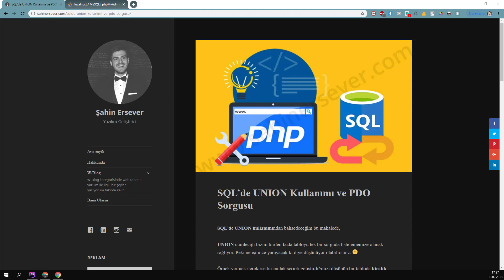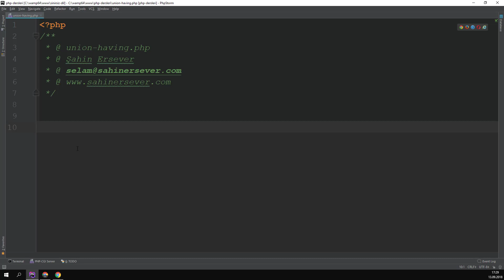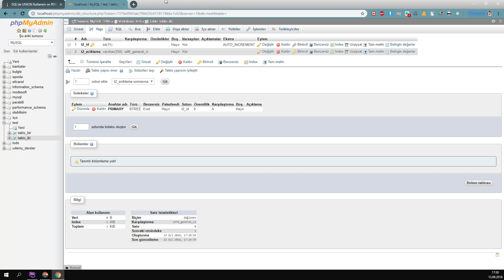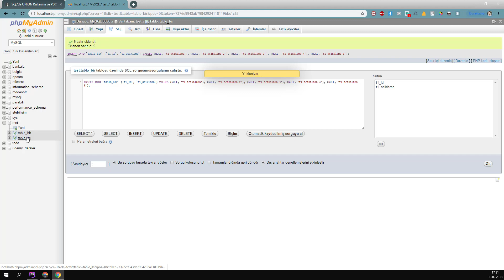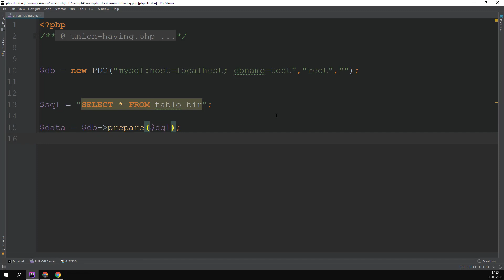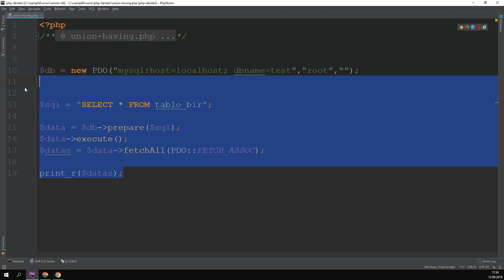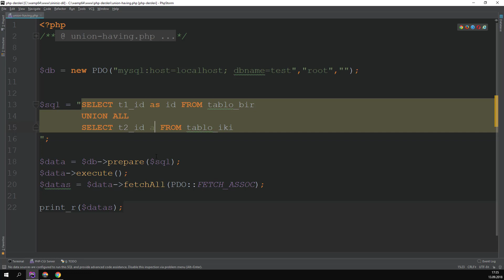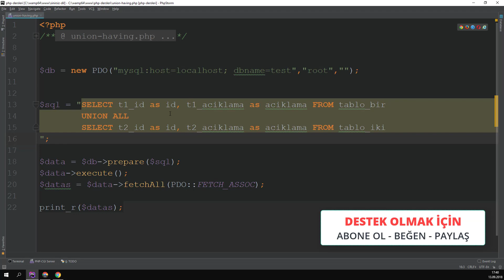PDO ile UNION ALL KULLANIMI Part 1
UDEMY EĞİTİM SETİNİME AŞAĞIDA Kİ LİNKTEN ULAŞABİLİRSİNİZ